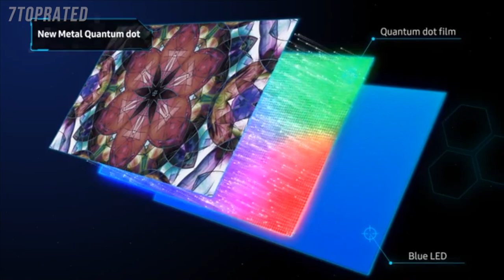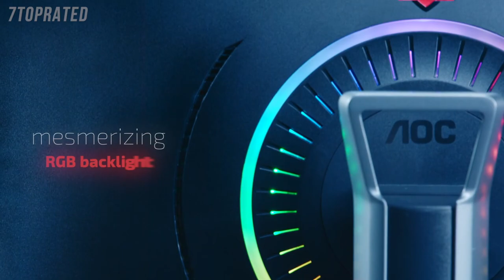5 Best 27 INCH MONITORS 2021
In today's video we've hand-picked the 5 best 27 inch monitors for 2021.

► 5. Samsung C27HG70 27" HDR QLED 144Hz 1ms Curved Gaming Monitor
► 4. AOC Agon AG273QCX
► 3. Asus ROG Swift PG279Q
► 2. Dell Ultrasharp U2718Q 27-Inch 4K IPS Monitor
► 1. Razer Raptor 27" Gaming Monitor